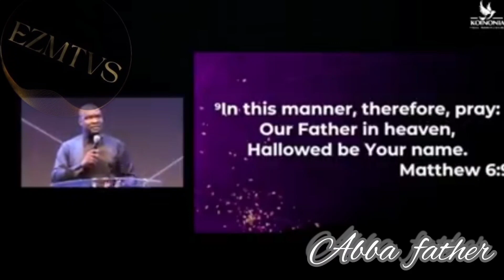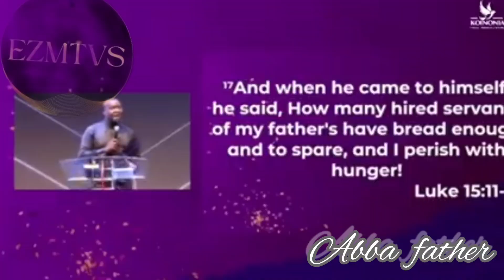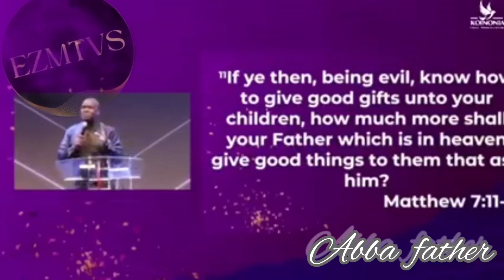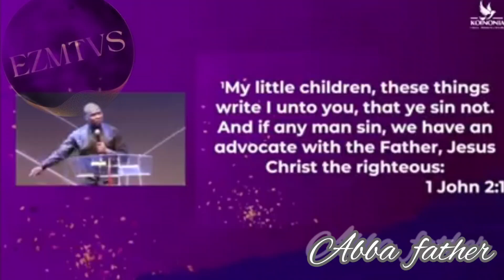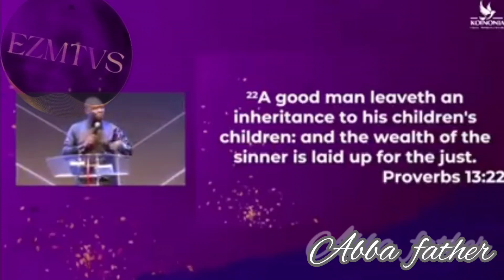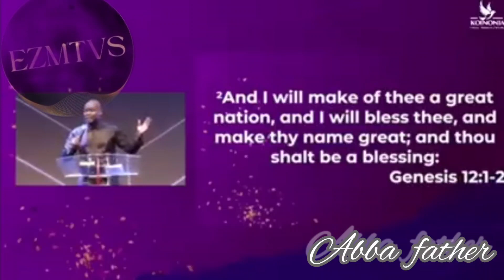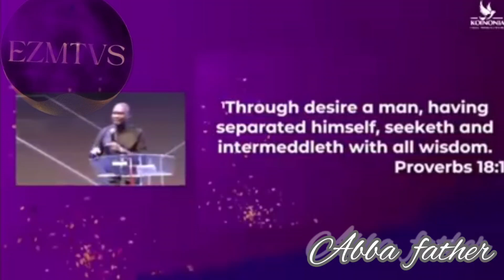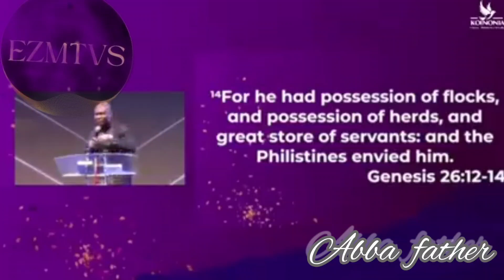Abba father ||by Apostle Jushua Selman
Abba father ||by Apostle Jushua Selman#keşfetbeniöneçıkar#kiononia#kids#christian church